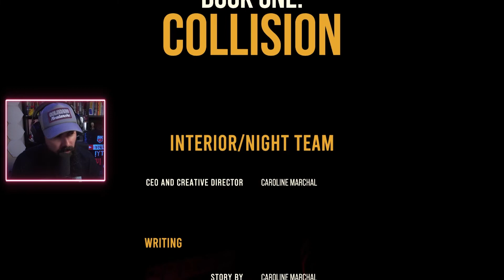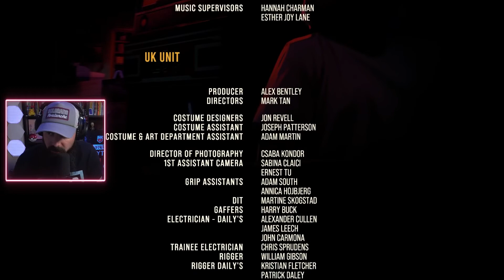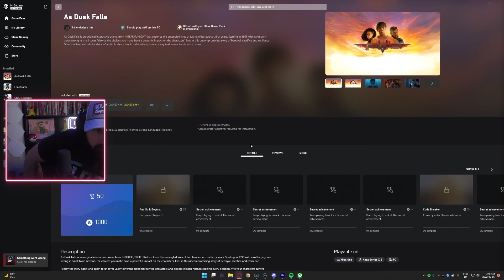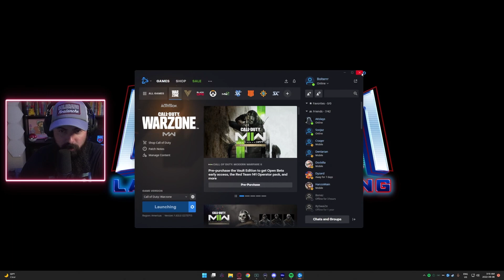MrBolterrr Plays As Dusk Falls - Full Gameplay - Episode 6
My full gameplay experience of ASDUSKFALLS
I really enjoyed the game and I hope you do too!
Checkout more of MRBOLTERRR ASDUSKFALLSGAMEPLAY videos on my channel